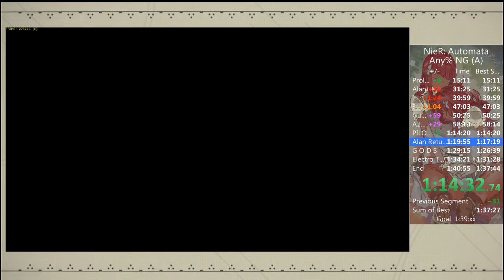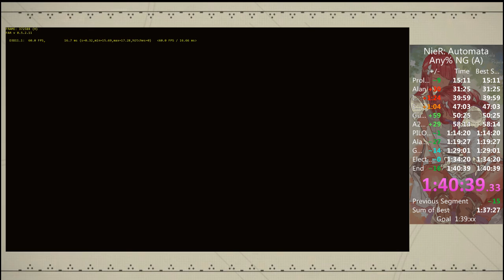[Obsolete] NieR: Automata NG Any% (A) End. Normal Difficulty. 1:40:39.33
This run was garbage honestly and not a significant PB by any means. So many failed skips and TERRIBLE combat on Adam 1 and Beavour. Leaderboard position is unchanged but I wanted to upload the run anyway so that I can have a full chronicle of my improvement since starting to run the game.